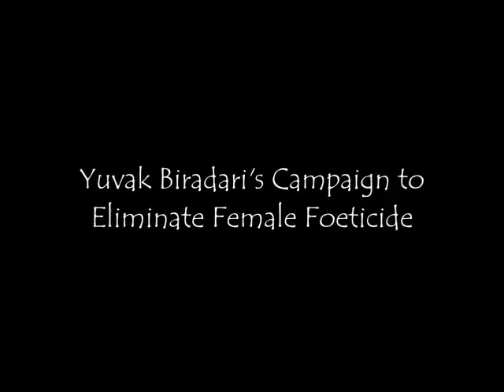InternationalWomen'sDay GMMominWomen'sCollege 8thMarch2021